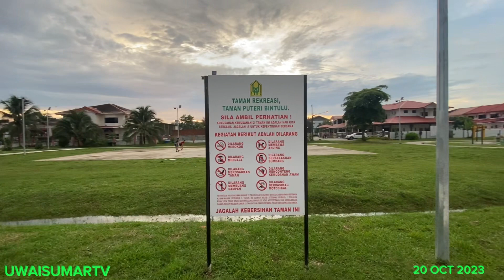Time to play at Taman Rekreasi Bintulu on 20October2023 with uwais and umar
Hi guys,enjoy our latest video when we play at Taman Rekreasi Bintulu 20 October 2023.thanks for your great support